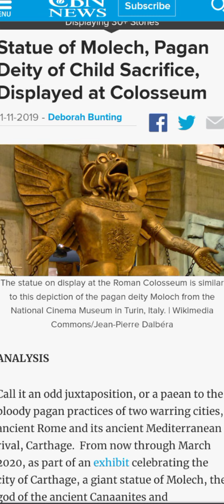Reaction To Moloch Statue In National Cinema Museum Turin Italy